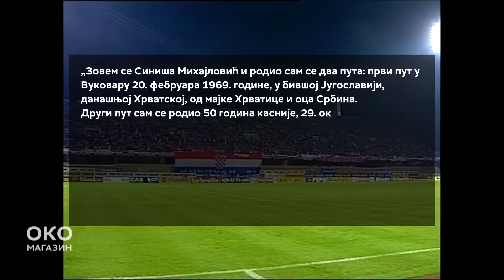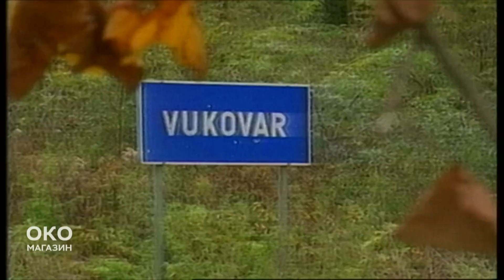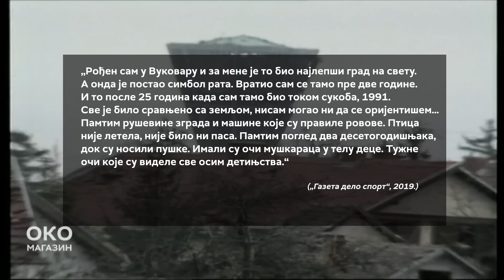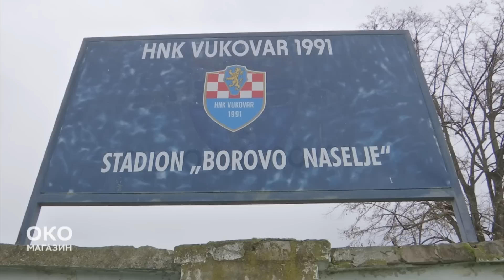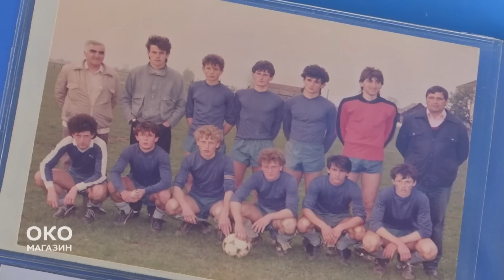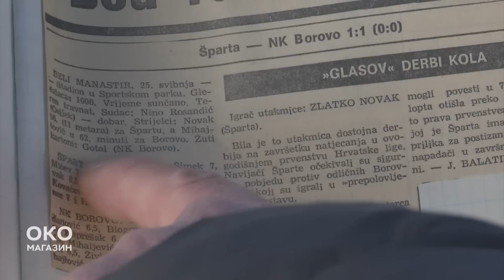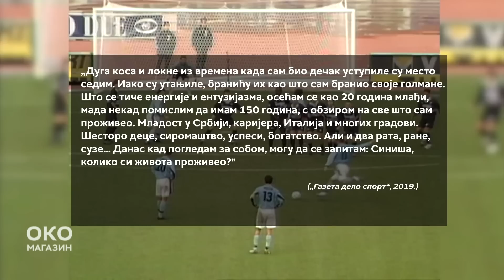Oko magazin: Siniša Mihajlović i Vukovar - kako je nastala božija levica